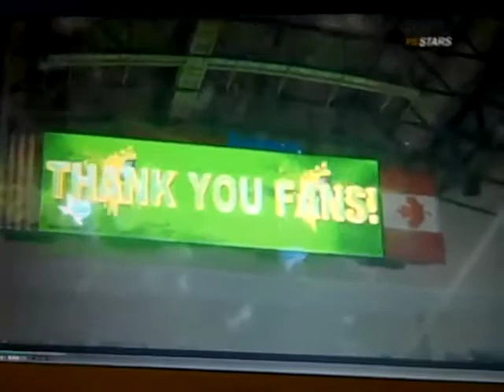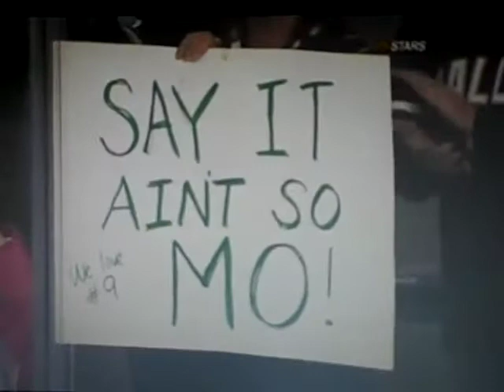Mike Modano Final Home Game For Dallas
Mike Modano's carrier for the stars is over as he is now a red wing.